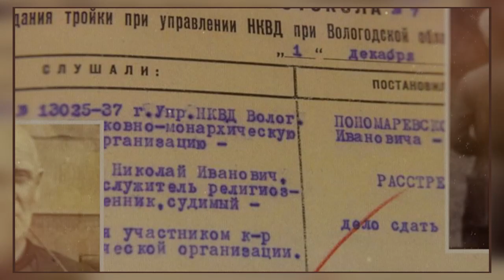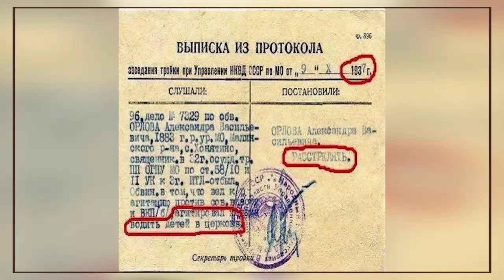Как не потерять то, что приобрели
Получать духовные советы, наставления и полезную информацию можно подписавшись на телеграм-канал отца Александра. ⬇️